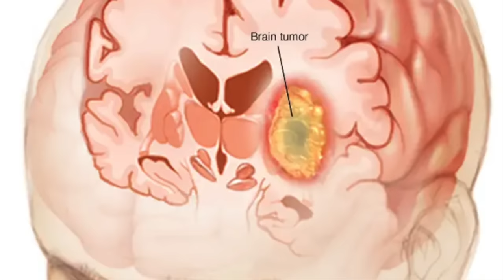DESTROYING My OPPONENTS LEGS!!!